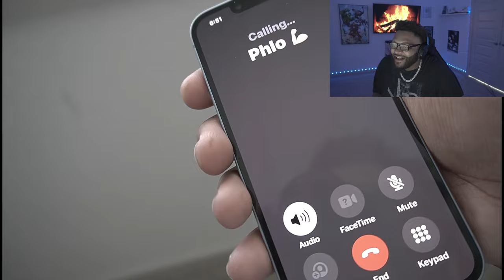UNNfiltered: SELLING NATE'S SML MOVIE PUPPETS! *REACTION*